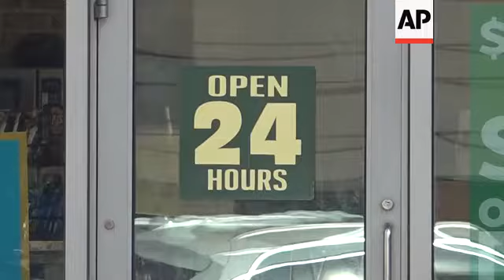Chicago police seek follow-up interview with Jussie Smollett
(17 Feb 2019) CHICAGO POLICE SEEK FOLLOW-UP INTERVIEW WITH JUSSIE SMOLLETT
Chicago police and representatives for Jussie Smollett were keeping quiet about the investigation into a reported attack on the "Empire" actor a day after authorities said the case had "shifted" and that they want to interview Smollett again.

Pamela Sharp, a spokeswoman for Smollett, said Sunday (17 FEB. 2019) that there were no updates "as of now." Another spokeswoman, Anne Kavanaugh, later said she couldn't comment on whether Smollett had agreed to another interview.

Police Spokesman Anthony Guglielmi said Saturday that the trajectory of the investigation "shifted" after detectives questioned two brothers about the attack and released them late Friday without charges. He said police also reached out to Smollett's attorney to request the follow-up interview with him.

Smollett's lawyers said late Saturday that the actor felt "victimized" by reports that he played a role in the assault, adding that, "Nothing is further from the truth and anyone claiming otherwise is lying." The statement from attorneys Todd Pugh and Victor P. Henderson also said Smollett would continue cooperating with police.

Smollett, who is black and gay, has said he was physically attacked last month by two masked men shouting racial and anti-gay slurs and "This is MAGA country!" He said they looped a rope around his neck before running away as he was returning home from an early morning stop at a Subway restaurant in downtown Chicago. He said they also poured some kind of chemical on him.

Police said they combed surveillance video in the heavily-monitored area but were unable to find any footage of the attack. They did obtain images of two people they said they would like to question.

On Wednesday, Chicago police picked up the brothers at O'Hare International Airport as they returned from Nigeria. They described them as "suspects" in the assault, questioned them and searched their apartment.

Then, late Friday evening they released the two men without charges and said they were no longer suspects. They said they had gleaned new information from their interrogation of them.

One of the men is Smollett's personal trainer, whom the actor hired to help get him physically ready for a music video, Smollett's attorneys said in their statement.

"It is impossible to believe that this person could have played a role in the crime against Jussie or would falsely claim Jussie's complicity," they said.

Police have said they were investigating the attack as a possible hate crime and considered Smollett a victim. Reports of the assault drew outrage and support for him on social media, including from U.S. Sen. Kamala Harris of California and TV talk show host Ellen DeGeneres.

Smollett, who is also a musician, gave an emotional speech during a Feb. 2 concert in West Hollywood, California, saying he went ahead with the show because he couldn't let his attackers win.

He also gave an interview to Robin Roberts of ABC News that aired Thursday in which he said he was "pissed" at people who did not believe he was attacked.

"I've heard that it was a date gone bad, which I also resent that narrative," he said. "I'm not gonna go out and get a tuna sandwich and a salad to meet somebody. That's ridiculous. And it's offensive."

Earlier this week, police said reports that the attack against Smollett was a hoax were unconfirmed.

Producers of the Fox television drama have supported Smollett, saying his character on "Empire," James Lyon, was not being written off the show.